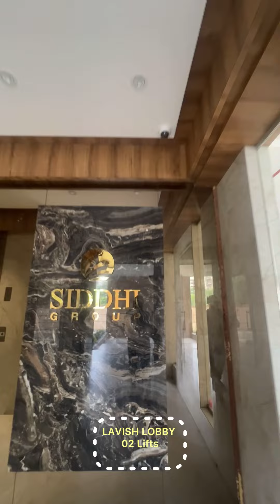🏦SIDDHI GLORIA. 2.60 Cr Premium 3.5 BHK for Sale in Navi Mumbai.